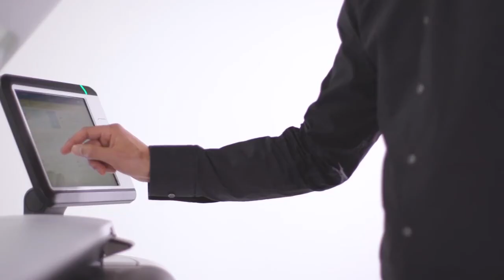Canon PlotWave Wide-Format Printer Series Trailer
The series is designed to support the creative process for engineering and other graphics-based professional processes.

All models use the advanced CrystalPoint digital imaging technology, which combines solid toner and inkjet technology for accurate dot positioning and instantaneous drying on plain and recycled media. This allows prints to be immediately handled, stacked, folded or inserted into tubes for delivery.